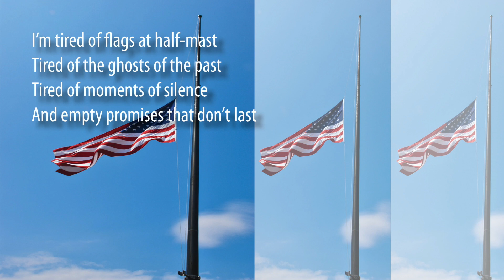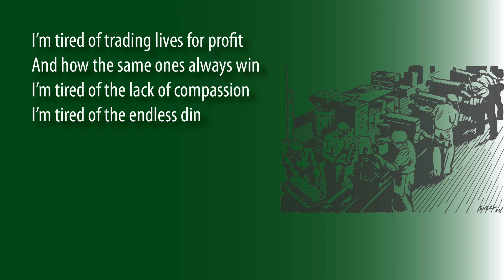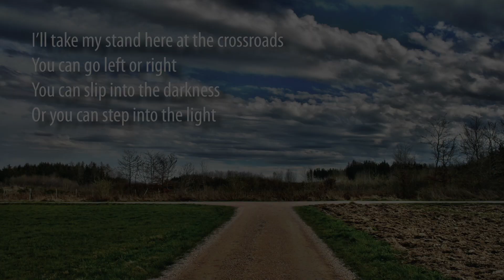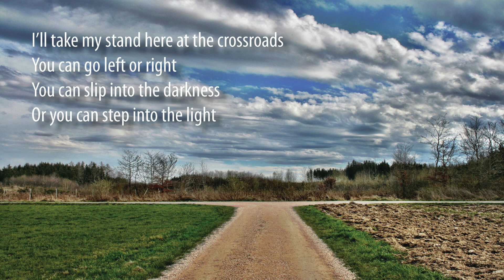Tired 5 5 23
Sometimes you just have to write and sing an angry song. Re-worked this one about a year and it feels like not a lot has changed.